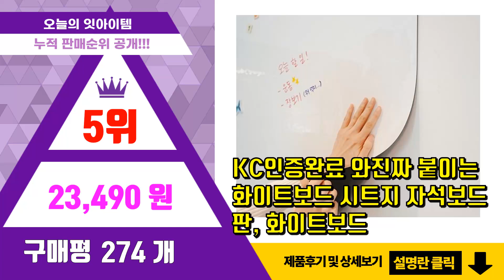자석칠판 추천 판매순위 Top10 || 가격 평점 후기 비교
❤️❤️❤️요즘 가장 많이팔린 자석칠판 추천❤️❤️❤️

[00:01]
10위. 화이트보드 대형 화이트 보드 자석 화이트 보드 화이트보드+이동식스탠드 [55,800원]

[00:06]
9위. 토탈하얀칠판 자석 화이트 보드, 블랙우드 [29,500원]

[00:11]
8위. BeneBene 헬로 베어 유아자석보드 + 숫자자석 + 지우개 + 논슬립패드, 그레이, 1 [39,380원]

[00:16]
7위. 마그피아 대형고무자석 화이트보드 + 마카펜 [8,450원]

[00:21]
6위. 화이트보드 자석 화이트보드 양면 자석 보드판 그린+화이트 알루미늄 [21,800원]

[00:26]
5위. KC인증완료 와진짜 붙이는화이트보드 시트지 자석보드판, 화이트보드 [23,490원]

[00:31]
4위. 금강칠판교구산업 자석 화이트보드, 알루미늄 [8,300원]

[00:36]
3위. 도이샵 자석 메모 화이트보드, 화이트 [14,900원]

[00:41]
2위. 토탈하얀칠판 자석 화이트보드, 알루미늄몰딩 [24,460원]

[00:46]
1위. Shipshape 마그네틱 소프트 화이트보드 문질러 닦기 가능 메모판 회의록판 붙이는화이트 [19,900원]